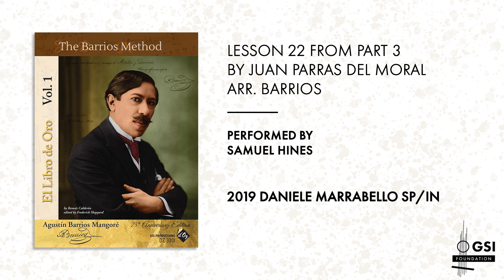Agustin Barrios Mangore "Part 3: Lesson 22", from "El Libro de Oro", Vol. 1: "The Barrios Method"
Download a FREE pdf of Capricho Árabe arranged by Agustín Barrios here!

Luthier & Barrios expert Federico Sheppard and "Les Productions d'Oz" have published a 6 volume set of the complete works of Agustin Barrios Mangore in printed form called "El Libro De Oro". GSI has agreed to partner with them in producing the video companion to these beautiful publications. In this video, taken from "Volume 1: The Barrios Method" Lesson 22 from "Part 3" of the Juan Parras Del Moral section of the method. Performed here by Samuel Hines on a 2019 Daniele Marrabello with spruce top and Indian rosewood back and sides Recorded at the Guitar Salon International showroom in Santa Monica, CA.

All proceeds from monetization of this video goes to the GSI Foundation, a non-profit organization that raises money to support music education in public schools.